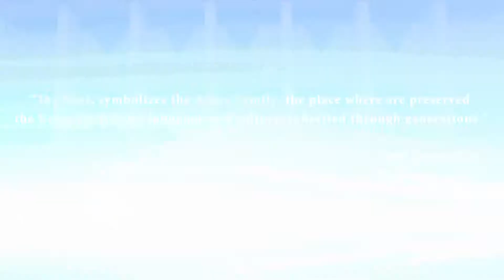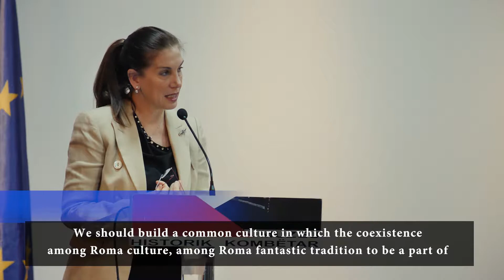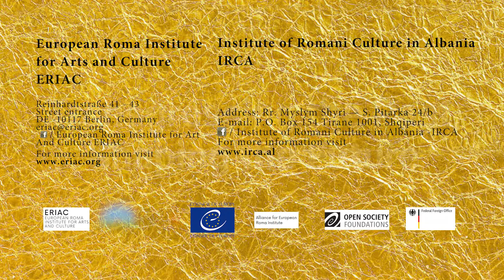Albania’s Roma Cultural Heritage: ERIAC & IRCA in Tirana, 26-27.11.2018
On the 26 and 27 of November 2018, ERIAC, in partnership with the Institute of Romani Culture in Albania (IRCA), hosted an event entitled “Albania’s Roma Cultural Heritage" at the National Museum of History in Tirana, Albania. The event, part of the ERIAC Cultural Institutions Network Initiative (CINI), aimed to provide visibility to Romani artists in the country and to initiate a dialogue about the importance of institutional preservation of Romani cultural heritage. See the short video summary of the event!

*ERIAC's Cultural Institutions Network Initiative (CINI) is supported by the German Federal Foreign Office